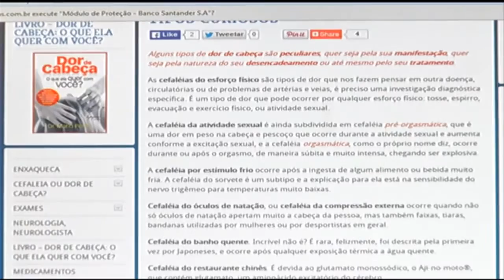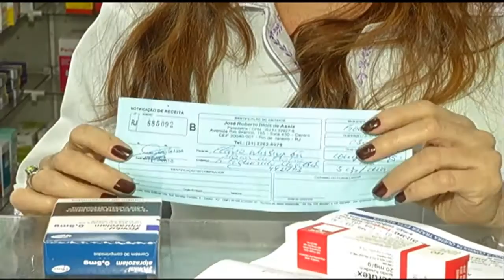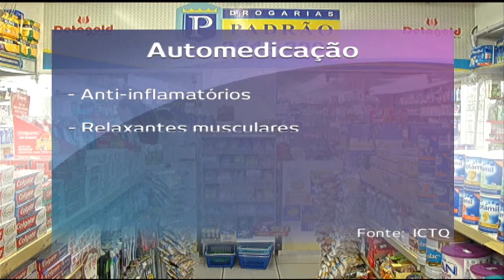Dr. Washington Andrade Maciel - Automedicação e Danos à Saúde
Dr. Washington Andrade Maciel explica sobre danos da Automedicação ao Jornal Futura.